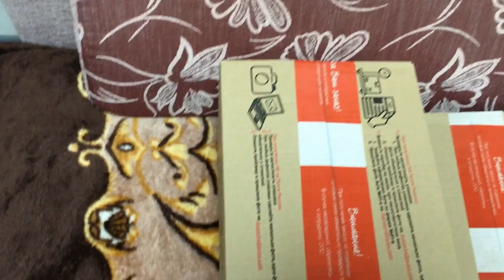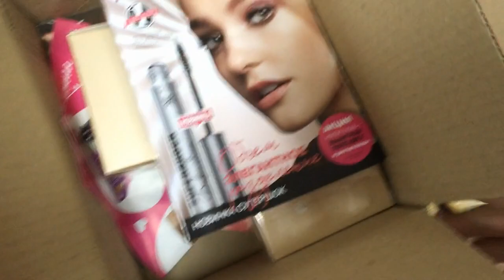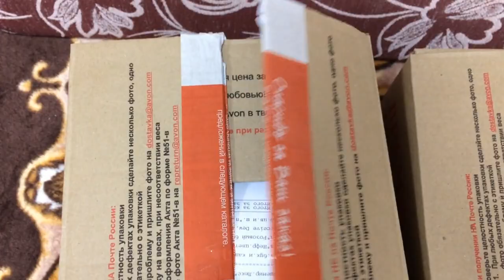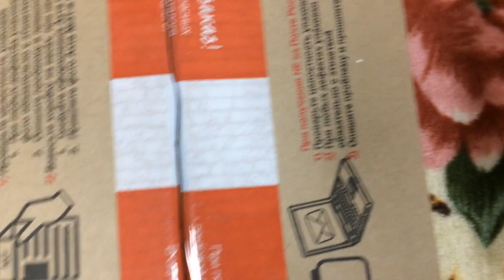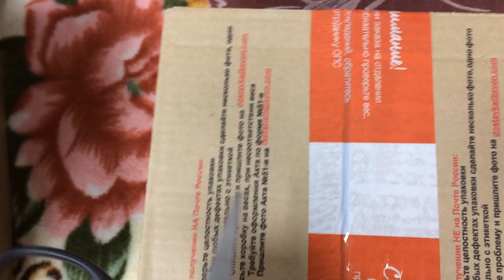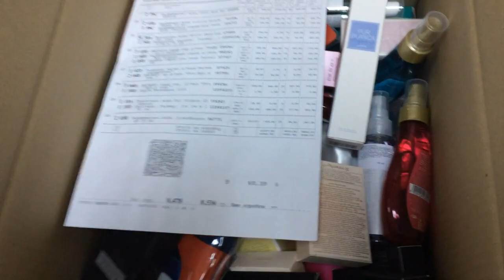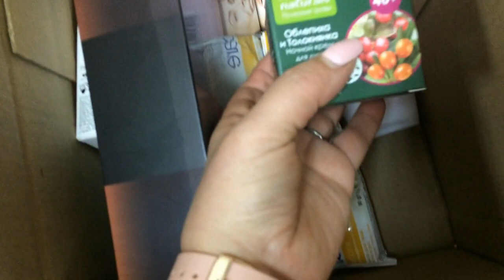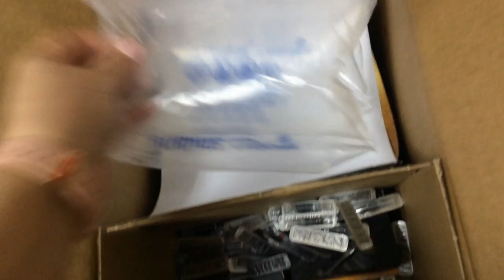ПосылкИ AVON / Распаковка Эйвон в Прямом Эфире